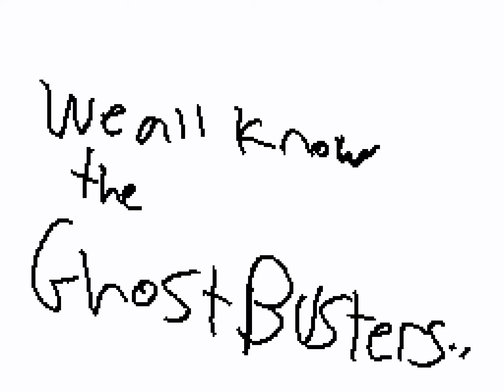pacman vs. the ghostbusters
ok I do not know anything about the ghostbusters but I tried